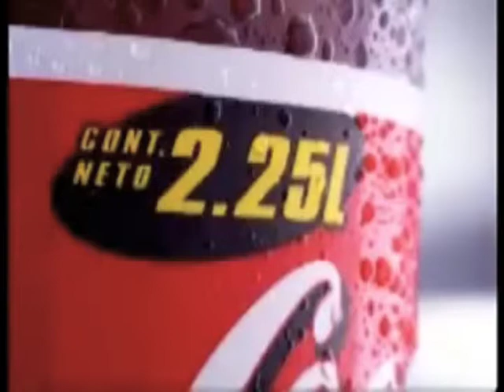Video Gasti Tikun 2012